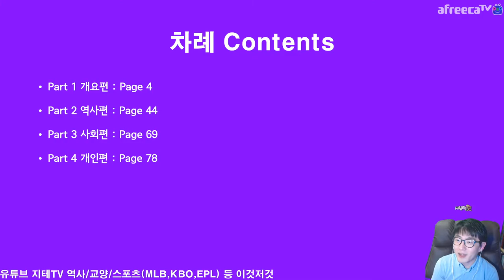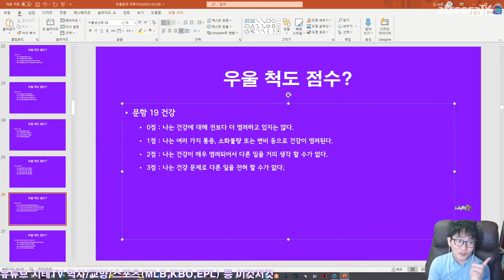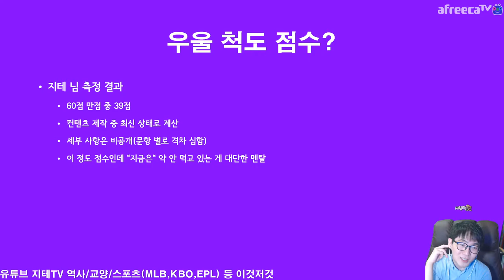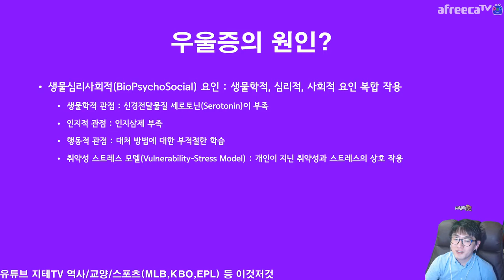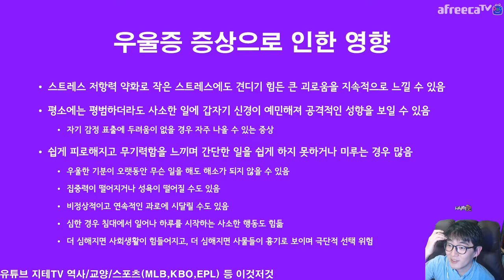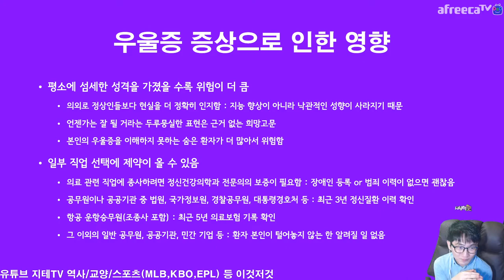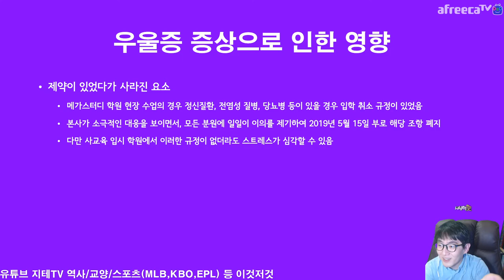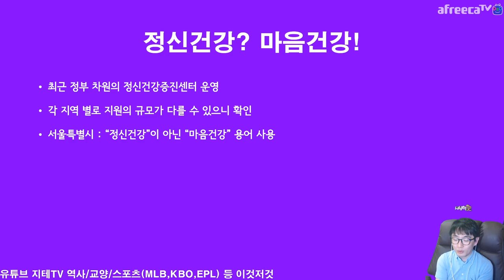이 시국 😥 우울증 😢 이야기 개요편 Major Depressive Disorder | 지테 위키 4화 1부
현 시국에서 다시 보는 우울증에 대한 이야기들을 모아 봤어요. 진단 테스트 항목이 있어서 PPT 페이지가 다소 많고 빠르게 넘어가는데, 천천히 진단하고 싶으면 일시정지 기능을 활용하면 돼요.

Timelines
0:00:00 Intro
0:04:01 우울장애 Major Depressive Disorder
0:06:35 자가 진단 Self Test
0:22:14 왜 일어날까요? Why?
0:27:51 영향 Effect
0:44:48 치료 Heal
0:49:00 이 시국 우울증 Trend

CPU : AMD Ryzen 5800X(8/16)
CPU Cooler : Enermax LIQMAX III ARGB 360
Motherboard : ASUS PRIME X570-Pro CSM
RAM : TeamGroup T-Force Delta RGB CL16 3200Mhz 32GB(16G x 2)
VGA : MSI GTX 1660 Super Gaming X D6 TwinFrozer
SSD(OS & SW) : Samsung 970 EVO Plus 1TB
SSD(Data) : Samsung 850 PRO 256GB
PW : Seasonic Focus Gold GM-750 Modular
Case : Darkflash DLX21 Mesh
Microphone : RODE NT-USB Mini
Webcam : Logitech C922
Keyboard : Logitech K120
Mouse : Logitech G102
PhoneCam(야외촬영) : Samsung Galaxy S7 64GB